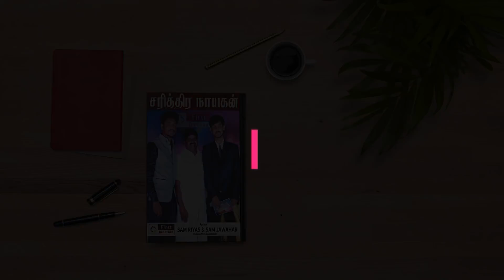தமிழகம் போற்றும் அமைச்சர் விஜயபாஸ்கர்